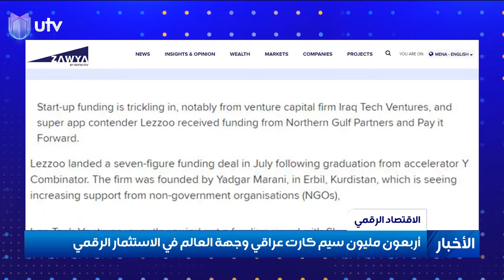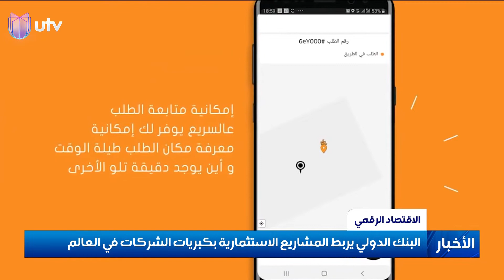أربعون مليون سيم كارت عراقي وجهة العالم في الاستثمار الرقمي